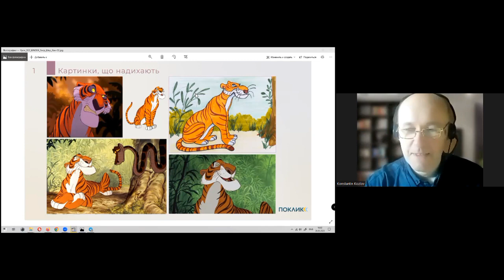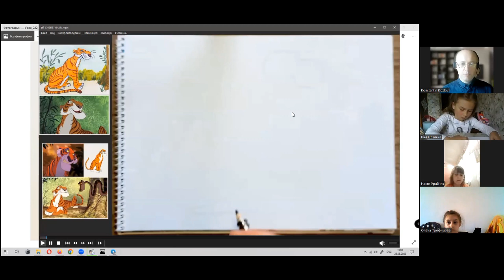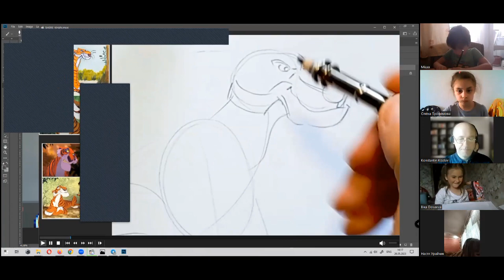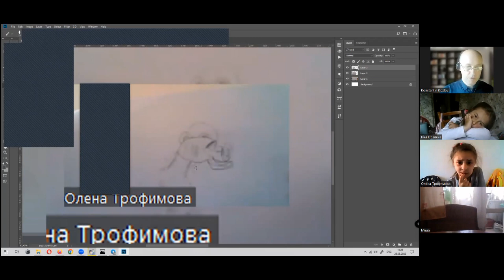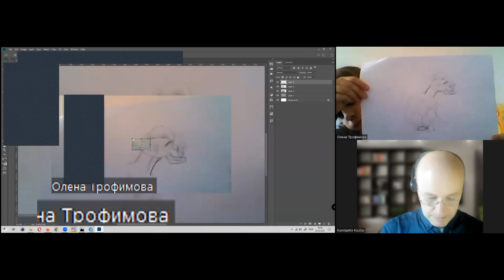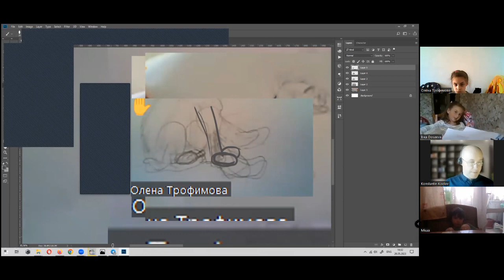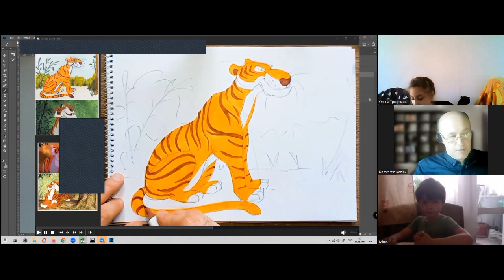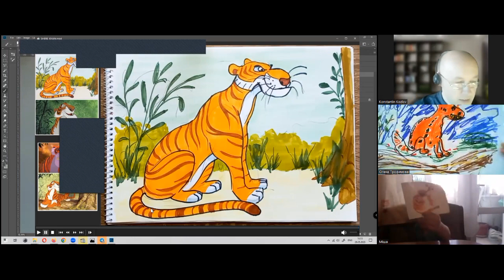26-05-2023 Малювання маркерами. "Малюватимемо Тигра Шер Хана"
Спікер -   Козлов Костянтин - провідний 3Д дизайнер компанії "Вема Кідс", фахівець у концептуальному дизайні та розробці продукту.